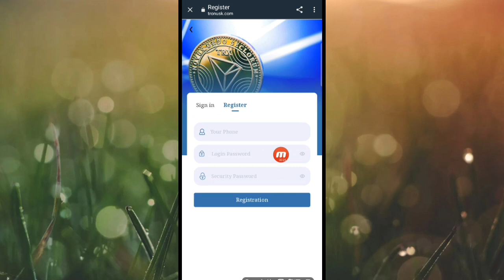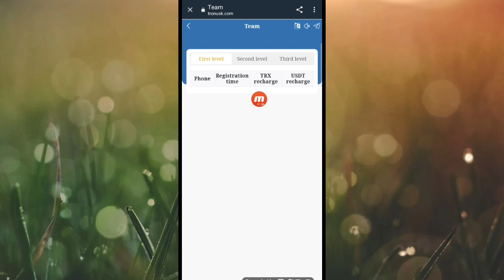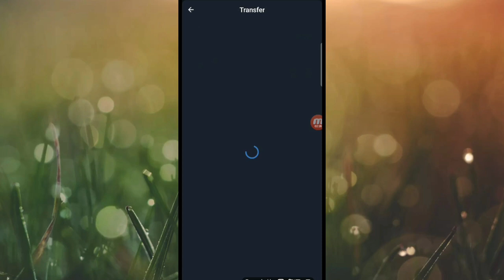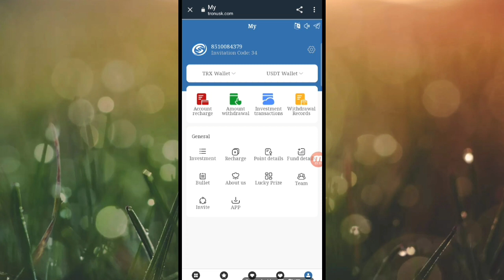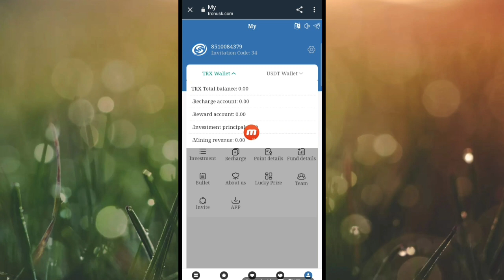TRONUSK.COM, Free TRON, Free TRX, Free Earn TRX, USDT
Welcome to Tron USK! In 2022, the best investment product wealth management platform for global digital currency cloud mining will give you the most stable and long-term mining income! For anyone looking to invest, start mining via this Telegram service Telegram service Whatsapp service Three ways for cloud miners to make money: 1. Basic investment contract 6% 1-999 TRX 2% profit per day 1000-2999 TRX 2.5% profit per day 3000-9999 TRX 3.5% profit per day 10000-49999+ TRX 4.5% profit per day 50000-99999+ TRX 6% profit per day ¡ª¡ª¡ª¡ª¡ª¡ª USDT basic investment contract 1-999 USDT 2% profit per day 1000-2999 USDT 3% profit per day 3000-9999 USDT 4% profit per day 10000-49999 USDT 5% profit per day 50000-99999+ USDT 6.5% profit per day ¡ª¡ª¡ª¡ª¡ª¡ª 2. Periodic investment in TRX/USDT projects The investment income can be withdrawn after the contract expires (principal + profit) For example: 1 day cycle investment 100TRX*2%*1 day, 102TRX can be withdrawn ¡ª¡ª¡ª¡ª¡ª¡ª 3. The recommended recharge will be rewarded at level 1, level 2, level 3, and the maximum bonus is 12%, 5%, and 3%. Rewards for recommending new users: 12% for first-level users, 5% for second-level users, and 3% for third-level users For example: the member registered through your referral link is your first-level user, your first-level user recharges 1000TRX and gets 120TRX reward (12%) For example: the customer that your first-level user invites to register through his referral link is your second-level user, and your second-level user recharges 1000TRX to get 50TRX reward (5%) For example: your second-level user invites registered customers to become your third-level users through his referral link, and your third-level user recharges 1000TRX to get 30TRX rewards (3%) Recommend more users to join your promotion link, the more rewards you get, the rewards collected by the referred users will be directly transferred to your promotion account, and you can withdraw cash directly! ¡ª¡ª¡ª¡ª¡ª¡ª Basic income + regular income + referral reward 20%, the income will be settled at 12:00 pm Singapore time every day, participating customers please log in to receive the income every day, we look forward to your joining~ Register an account for the first time and activate the miner to instantly get a random bonus from 1 to 10TRX or USDT The minimum withdrawal is 1TRX/USDT, the maximum is unlimited, and the account is received in seconds Headquarters: Dubai, Asia Headquarters: Singapore. Time Zone: Singapore Time (GMT+8)